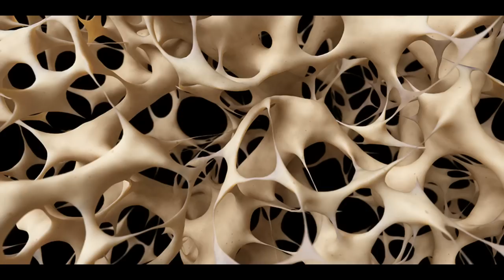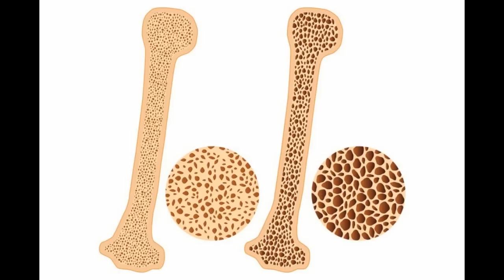Sëmundja e kockave/ Njihuni me 3 kurat natyrale për parandalimin e osteoporozës